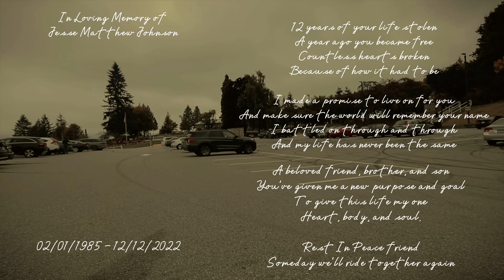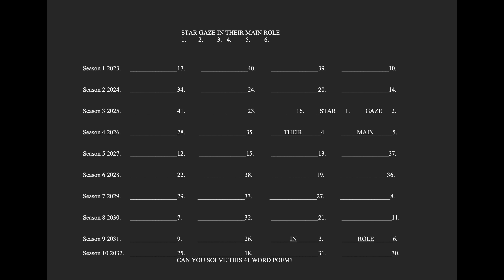Awolnation- Sail @awolnation l SCR Motorcycle V-Mix | 1.26 (Yamaha Stryker)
@YamahaCanada Sigh. So I guess it's time to explain not just in this video but how and why I started this project in the first place. A year ago today, I lost a friend. He was sentenced to life in prison in the Philippines for a minor crime. Something that would be a slap on the wrist in this country turned out to be his final demise overseas. 12 years into his sentence, after depression, torture and no hope, he decided to take his own life. That same week, the woman who I thought was the love of my life truly showed who she was. Not only did she not care about the people I cared about, she clearly never cared about me and how I felt and how much I loved her. Till this day, she will tell herself and others that "I left her". But time and time again, showing how much my feelings didn't matter, all the times she hurt me and never cared or even apologized for my pain. It was clear she left me emotionally months prior. As hard as it was, I had to accept that she didn't love me, she always said it, but those of us who see the truth can tell when people don't truly mean what they say. They say good things because they sound good and sweet but their actions will always tell the bigger story. I gave up everything for her, and had to start over. And now, here I am, one year later still battling through the pain and  depression. I don't think she would be reading this but even if she did, I doubt she would even care.
The point is, sometimes we lose the ones we love the most. Sometimes the ones we love the most hurt us more than we can imagine. Sometimes we have to accept our fate. No matter what gets taken away from us, we have to create new experiences and make sure that our losses in life don't become in vain.
I woke up one day and new something had to change, I needed to feel free again, I bought a camera, some gear and starting putting my thoughts to film, every emotion I've ever felt in my life in conjunction with how the music I listened to over the years made me feel. I had to leave my job and carve a new path.
I always loved motorcycling, dancing, drumming and so much more. I’m sure it’s quite apparent if you've been tuned into this channel. So I decided to combine every "skill" I've ever learned to tell these stories. I will be the first to tell you that I’m not the best at the things you can see me do, but I give it my all regardless. For those of you who supported this channel, I wanna say thank you from the bottom of my heart. For those of you who will stumble across this content and want to hate and say disrespectful things, I also wanna thank you from the bottom of my heart. Admiration or hate will not stop me from doing what I want to do, and I hope someday you can feel the same whether you like us or not. The important thing is to love yourself. Always love yourself but try not to do it at the expense of other people’s love and compassion. You can disrespect ME all you want, I can take it, just try to respect those who love you more than you care to realize.
I don't know what the future has in store for myself and others, but I know we can Sail there one day at a time. I've learned that life is more than just always being pissed off. Freedom comes at a price, there will always be sacrifice, you can try to roll the dice, but being true to yourselves would be my only advice.

RIP Jesse,
I'm sorry for your loss Tita Evangeline, I will try to make him proud and live for the both of us, just know that his life will forever have meaning. Stay strong.

FOLLOW OUR TEAM MEMBERS!
LIP: question mark question mark error error - profile not available - question mark
QUINN TANG: